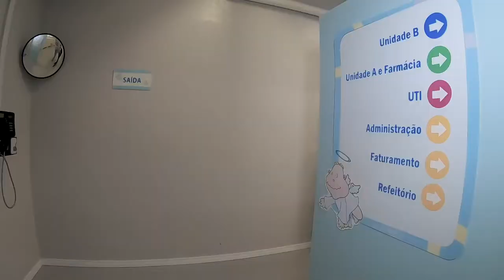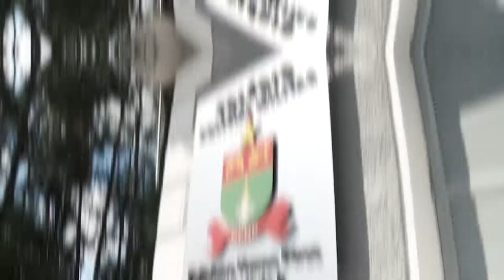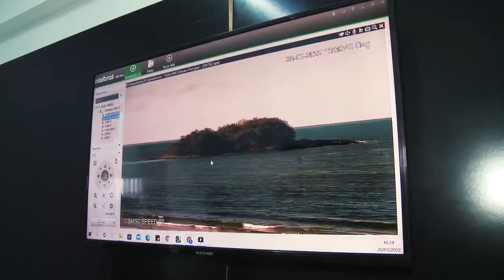PGM 10 - Na Estrada - Dep.Coronel Mocellin - 29/04/22